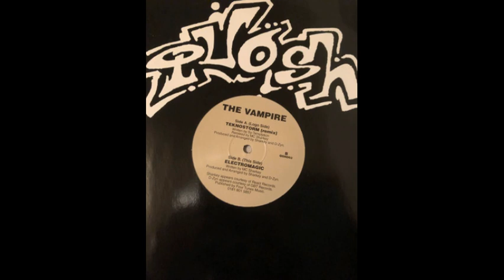technostorm the vampiresharkeyremix